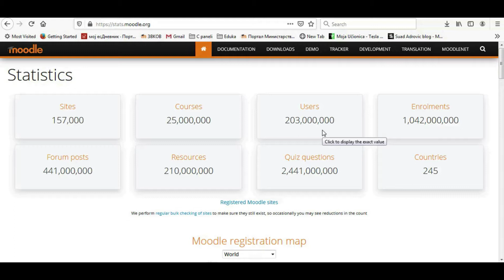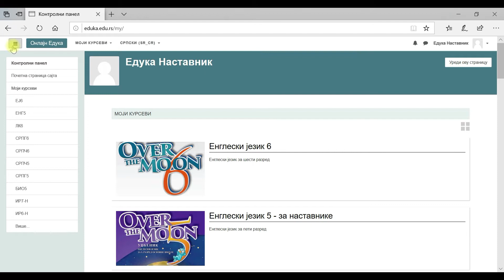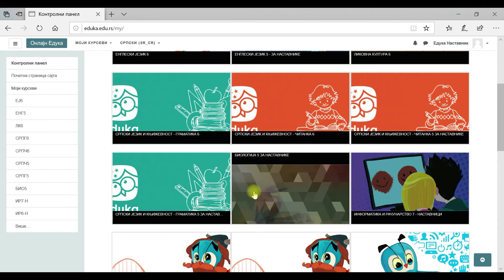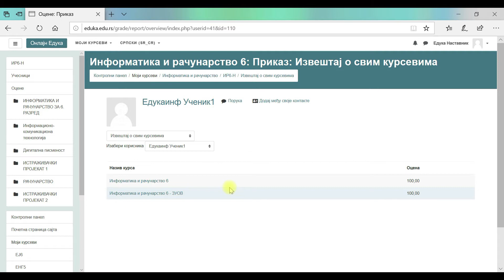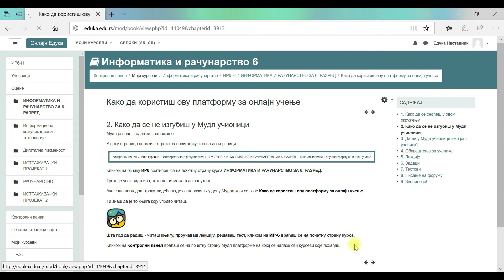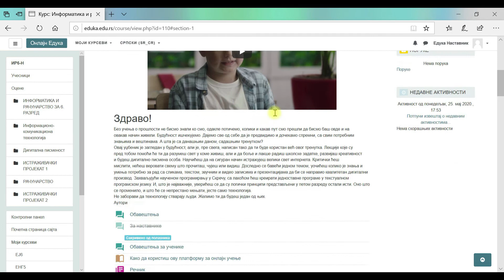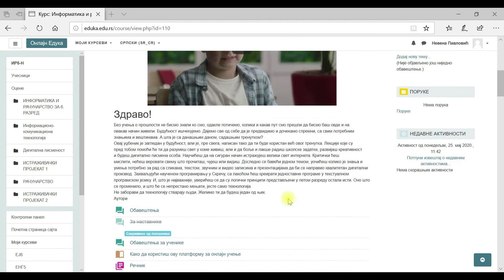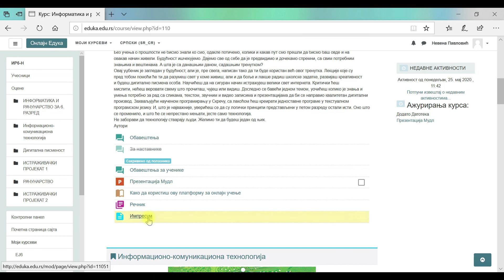Мудл Едука платформа - обука за наставнике